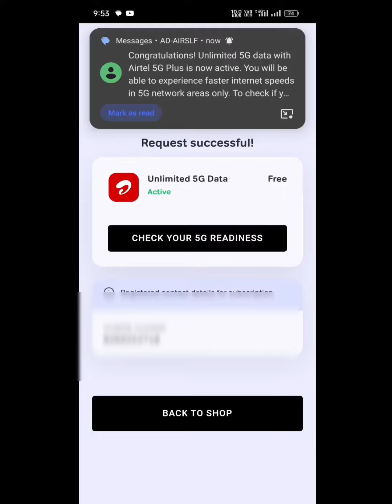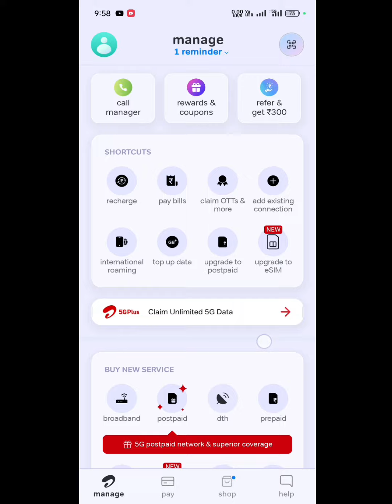airtel 5g unlimited data kaise activate kare